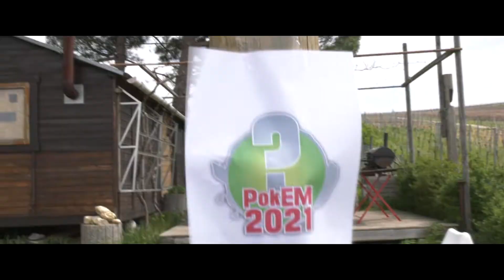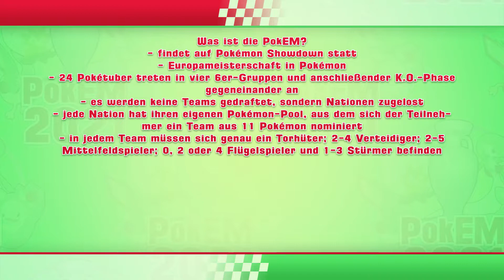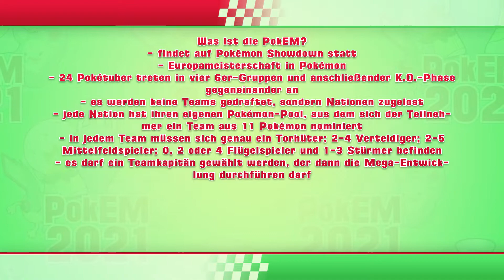PokEM2021 Ankündigung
Hallo! Ich bin in der PokEM! Es ist unglaublich!